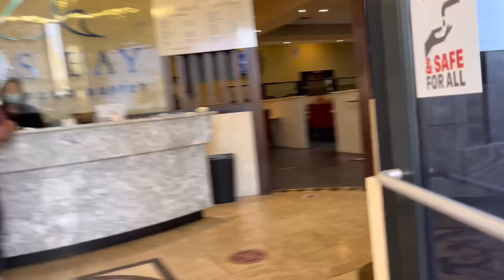DANI @60/DINNER WITH FRIENDS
We’re having dinner with friends in Oasis Bay Seafood Buffet, Chandler,Arizona